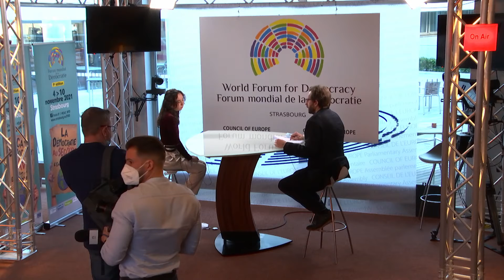WFD 2021 Ivy FLEUR, Climate Activist, Youth for Climate